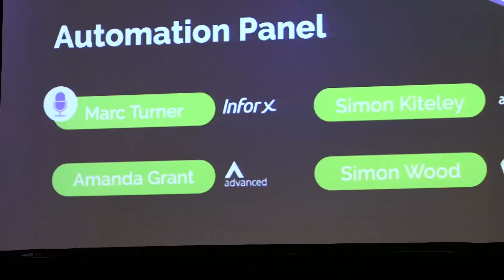Custodian's Talking Tech - Automation & Hybrid Cloud - September '18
We were back at the Maidstone Studios for our third Talking Tech in under a year, as this unique IT event grows and grows.

Our focus this time: Automation and Hybrid Cloud. Two very hot topics right now.

We put on industry leading speakers and panels, debating and discussing with more than 80 IT professionals in this free, exclusive, 'non-sales' event.